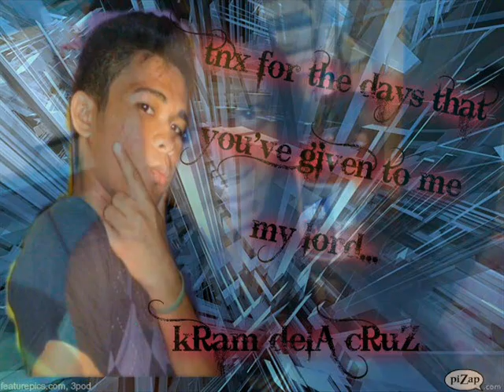Fars Official MusicViDeo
I Maid This Video For Us, I Hope u will Like it,Long Live Fars